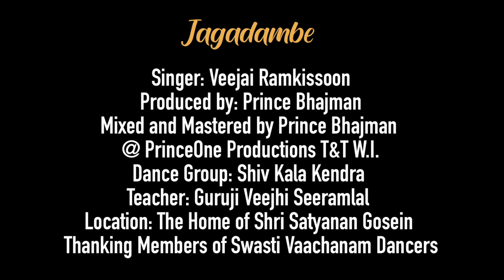Veejai Ramkissoon - Jagadambe (2022 Bhajan)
Song:
Jagadambe (2022 Bhajan)

Artiste:
Veejai Ramkissoon

Produced by:
Prince Bhajman

Mixed & Mastered by:
PrinceOne Productions T&T W.I.

Dancers:
Shiv Kala Kendra

Teacher:
Guruji Veejhi Seeramlal

Location:
The home of Shri Satyanan Gosein

Thanks to:
Swasti Vaachanam Dancers

Videos by Veejai Ramkissoon
(King of Hearts):

Apni Yaadon Just a little Bit longer